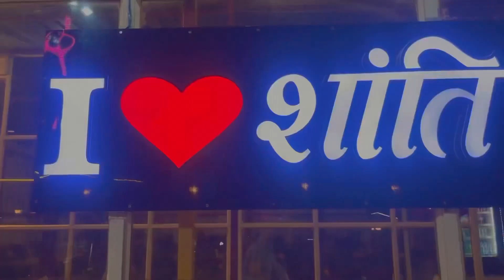Mera Pehla Vlog ❤️ | Bhopal Main Masti | Soniya Ki Masti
Hey Guys Here Is Episode 2
Bhopal Main Masti Aur Phir Lucknow Nikal Gaye
Aap Sab Ka Support Chahiye Keeo Supporting ❤️

Thoda Pyar Instagram Par Bhi ❤️